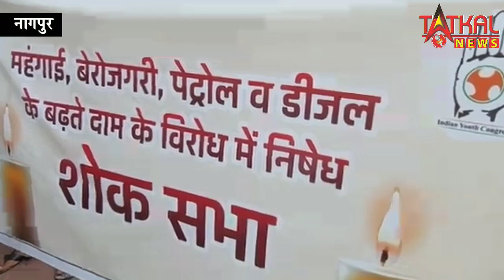नागपुर बढ़ती महंगाई के खिलाफ कांग्रेस युवा उपाध्यक्ष वसीम खान ने किया आंदोलन TatkalNewslive